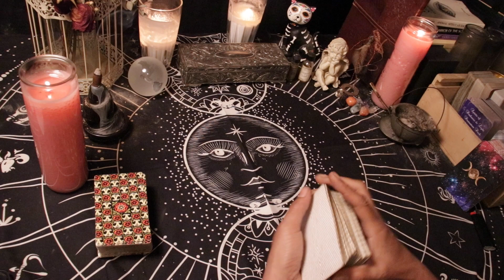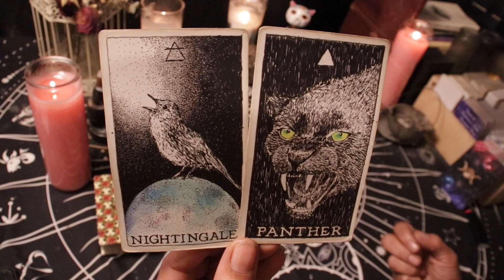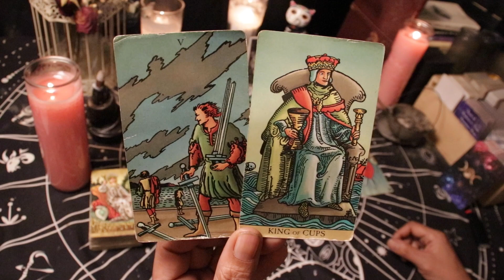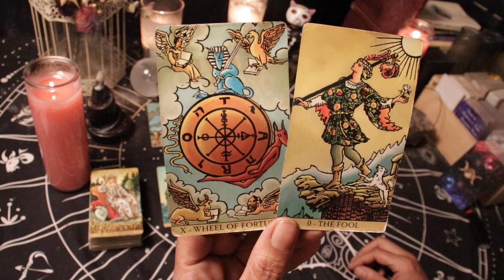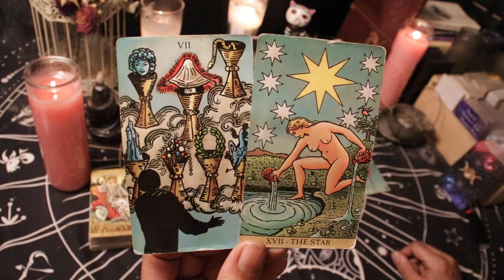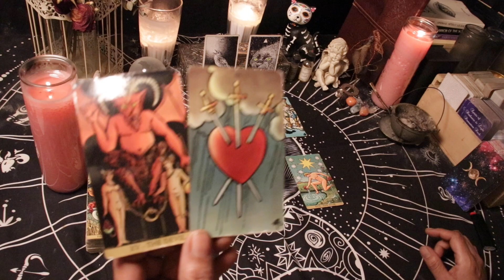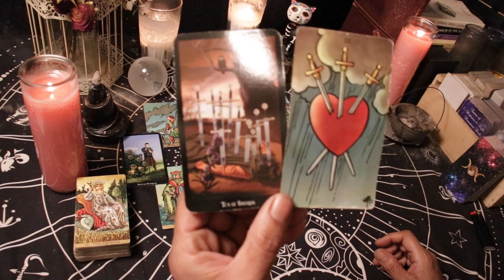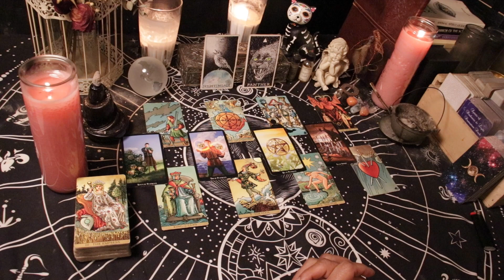SAGITTARIUS ❤️ "ENOUGH IS ENOUGH. SOMETIMES CHAOS IS NECESSARY" Twin Flame Tarot Reading SEPT 8-15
7 Day Twin Flame Reading for those with Sun, Moon, Rising, Venus or Mars in Sagittarius. This reading is timeless and can cover the next week in your relationship regardless of what day you come to the reading.